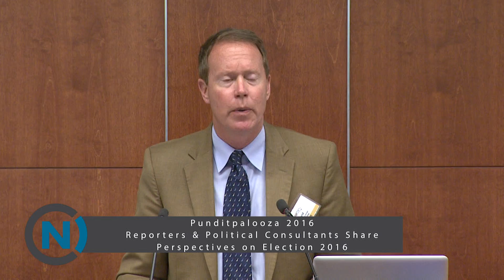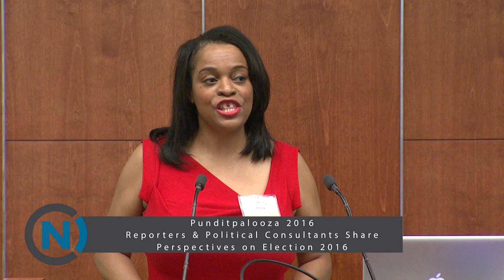Punditpalooza Episode 3: Perspects on Election 2016 in North Carolina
The NC Free Enterprise Foundation's "Punditpalooza" brings political reporters and political consults onto the same stage to share their perspectives and expectations for Election Season 2016, particularly from a North Carolina perspective.